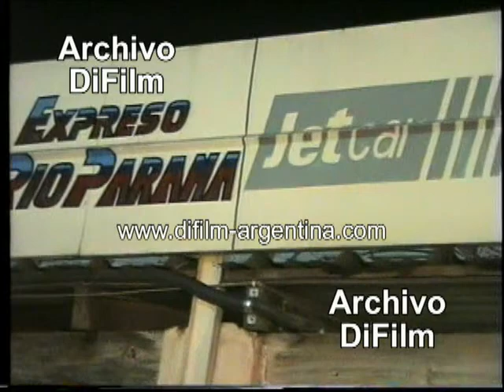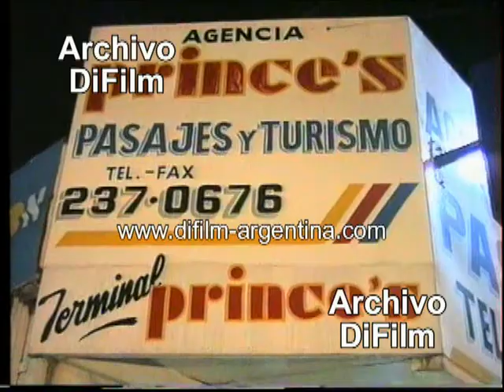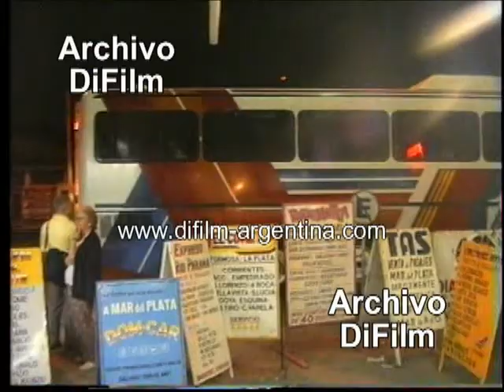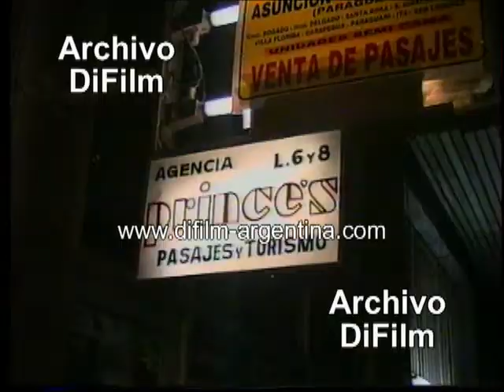Florencio Varela - Terminal de Micros Prince's - DiFilm (1997)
Fecha: 1997
Duración: 3 minutos 11 segundos.
Código: V-04777